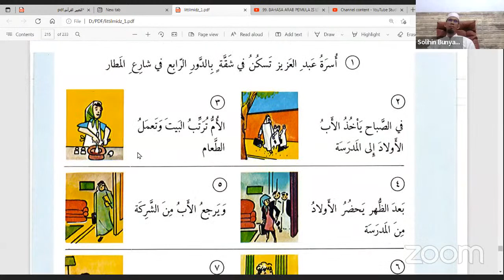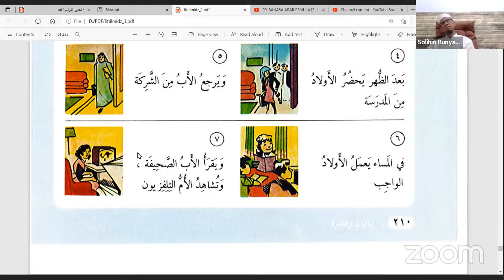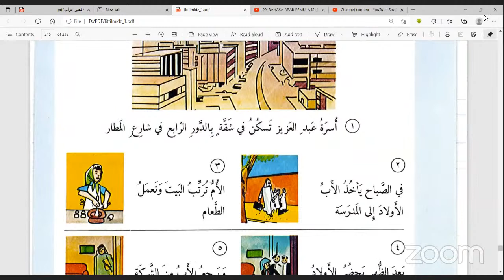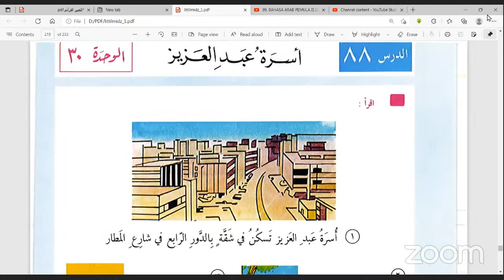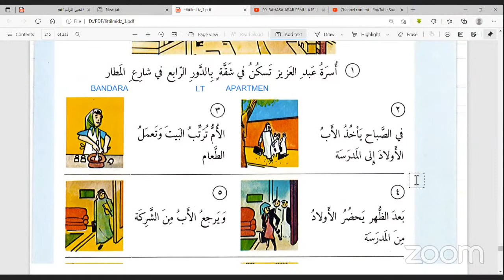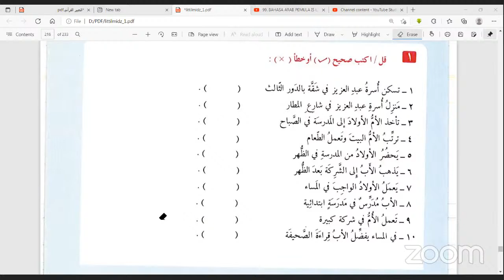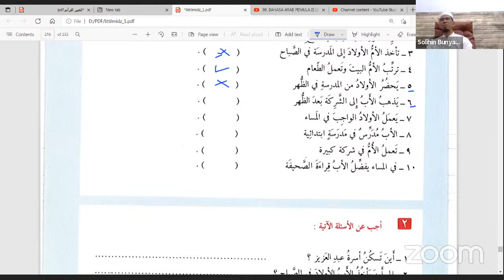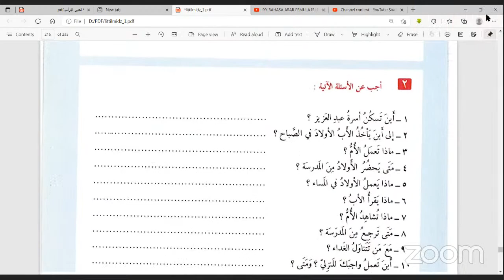99. BAHASA ARAB PEMULA IS LIVE! AKU TINGGAL DI APARTEMEN LT 3